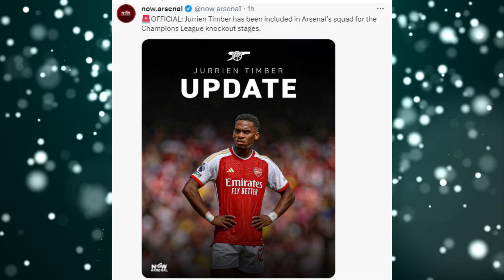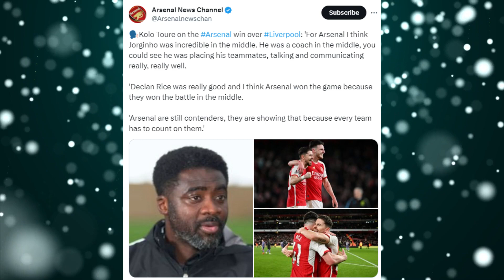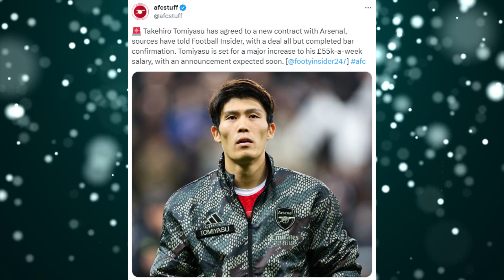Timber Will Take Us To The Next Level! | Arsenal News Today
latest news today coming out of the emirates.